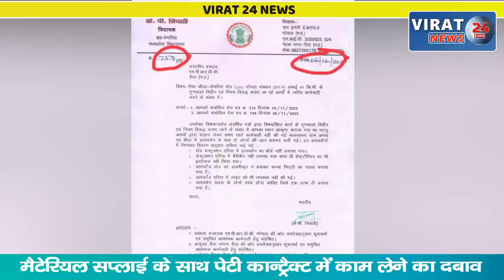🔻रीवा-क्या क्षेत्र के विकासमें बाधा बन रहे विधायक स्वयं काम लेने के लिए ठेकेदार को कर रहे बदनाम ?